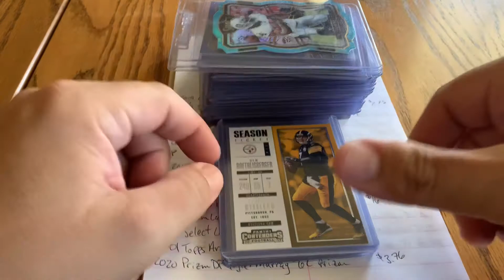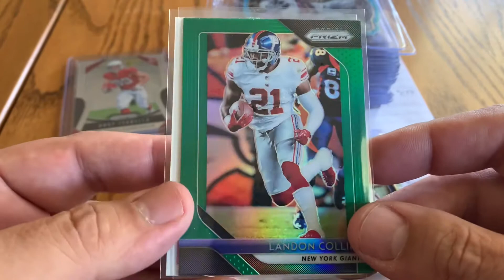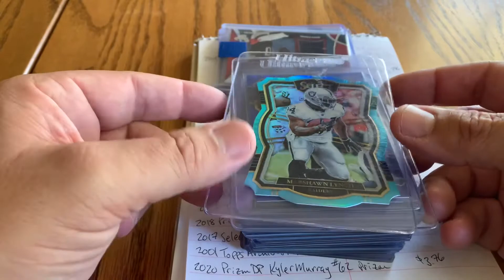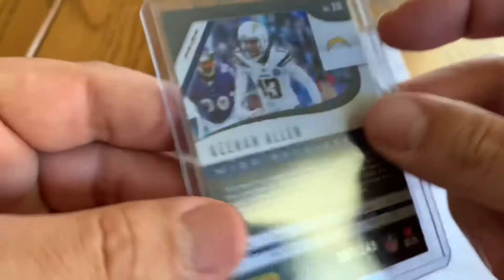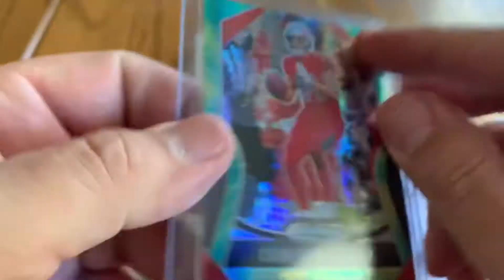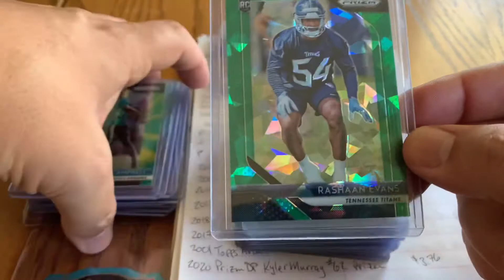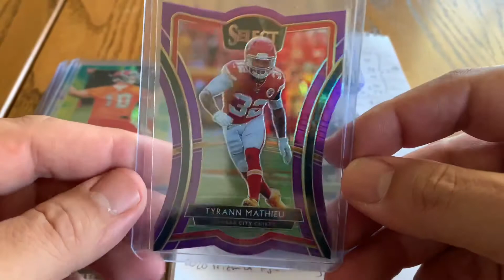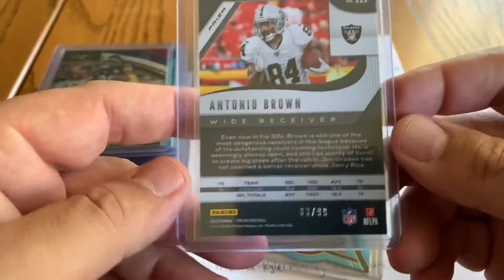Hi-Point Loot Stack Courtesy of the FLOBAG Fantasy Football League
Today we share a few sales & our bounty from being the high point scorer in week 2 of the FLOBAG Fantasy Football League. Thanks for the prompt payment & stack of Select prizms fellas! We appreciate ya! 👍😉😂 -GK